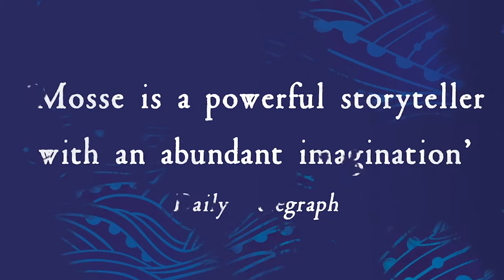In conversation with Kate Mosse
Kate Mosse is loved by her fans for her sweeping historical fiction series the Languedoc Trilogy and TheBurningChambers, but she is also the author of nine novels and short story collections.

Kate bought a little house within the medieval city walls of Carcassonne in 1989, and it was her time in the city where she became inspired by the landscape, the beauty and the history of the region - that helped her become the writer she is.

Watch Kate in conversation with South African media personality, Jenny Crwys Williams. They talk about her new novel, TheCityofTears, championing women's creativity and how she's inspired to write novels by ordinary people who are left out of the history books and more.